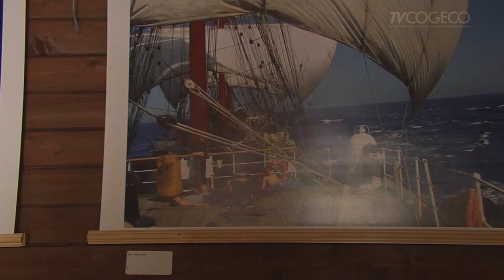Voyage sur le grand voilier Sedov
L’équipe d’Autrement Vu rencontre le navigateur Delphis Bélanger qui nous parle de son amour des bateaux et de son voyage sur le grand voilier Russe, le Sedov.